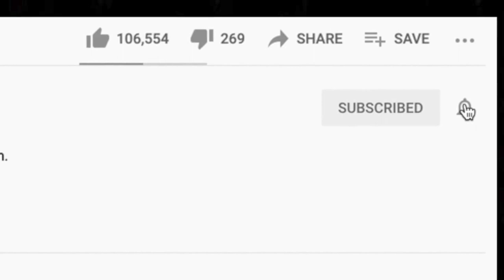BLUE OYSTER CULT 🎵 "GODZILLA" REACTION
Thanks for checking out our Blue Oyster Cult reaction. Godzilla is one of the songs we listened to on our 70s live stream.

AMAZON WISHLISTS